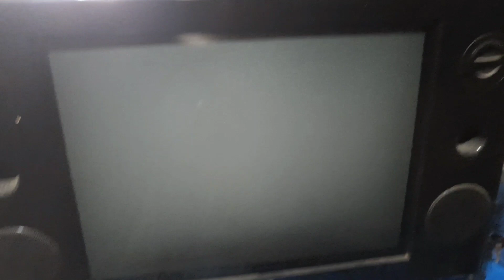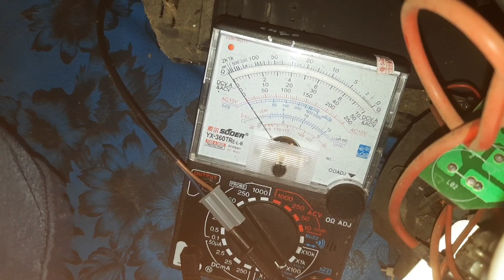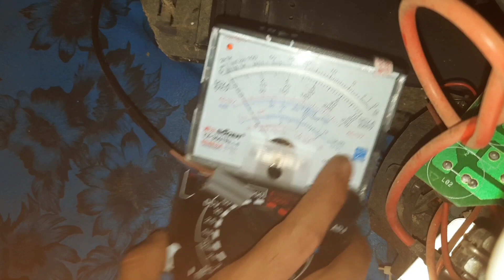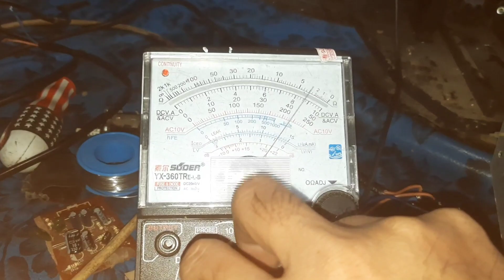Apa Saja Penyebab TV Mati Total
Berikut ini adalah Berbagai macam cara mengetahui penyebab tv mati total lampu indikator tidak menyala